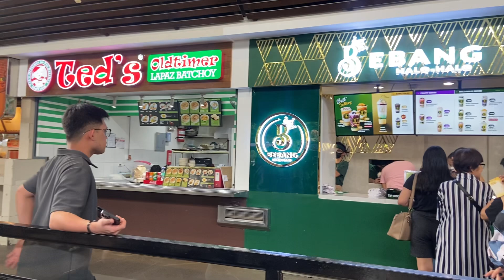Pinipilahan Ang Ebang’s Halo halo sa Taguig (labas ng Market Market)